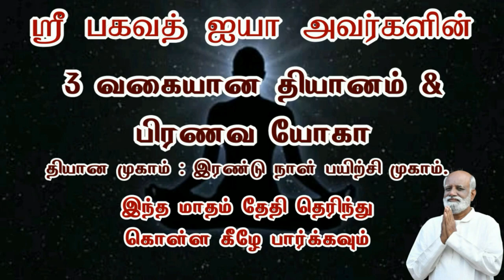Dr. டாக்டர். முத்துக்குமார் MD. DCH பகவத் மிஷன் என் வாழ்க்கையில் ஏற்படுத்தி மாற்றங்கள் பகுதி 1